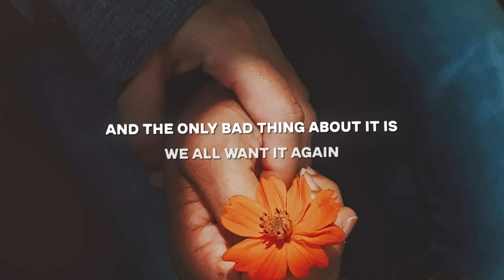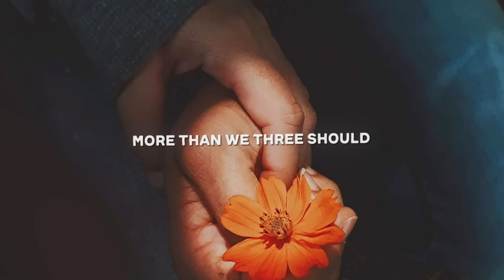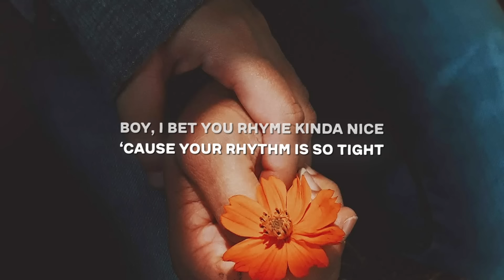nowifi x LissA - What If We Love It (Lyrics)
Lyrics for "nowifi x LissA - What If We Love It"

Talked so much about the worst things
No we’re stunned cause there’s no pain
And the only bad thing about it is
We all want it again
I get caught up in the moment
When I see the way you smoke
Oh you purse your lips so gently
That my bpm explode

What if we love it?
What if the only bad thing’s good?
What if we want it?
More than we three should?

What if we

What if we

We move the same
Just different shades,
And I like the way you taste,
When I explore you, he adores you
you got four hands on your waist

They might notice this odd romance
Hope we all just stay the same
But when he says it was the last time
Imma miss our little games

What if we

What if we

Girl you shine through the night
Want your whole body on mine
Boy I bet you rhyme kinda nice
Cause your rhythm is so tight